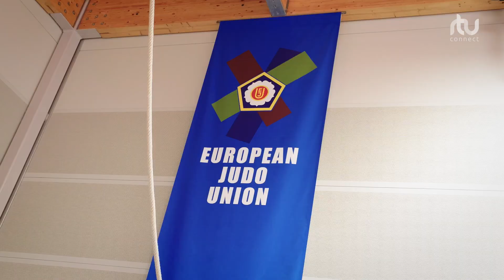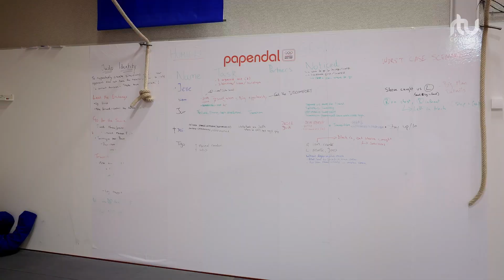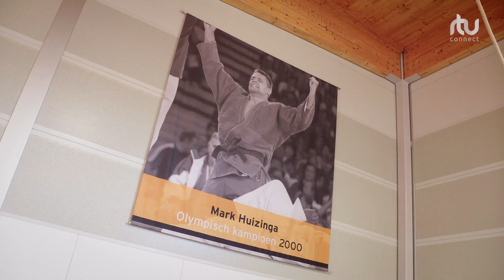Jelle Snippe op weg naar Olympische Spelen | RTV Connect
TV:
Ziggo: kanaal 41 |CI+ Kanaal 327
Odido: Kanaal 724
KPN: Kanaal 1319
Fiber.nl: Kanaal 3021 | DVB-C Kanaal 62+ (800,25 MHz)

Radio:
Renkum 106.6 FM